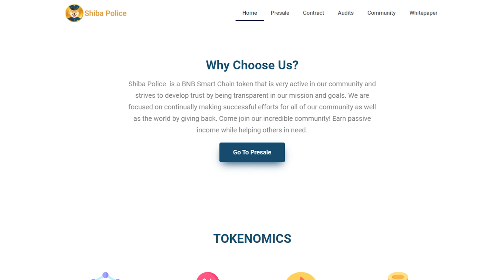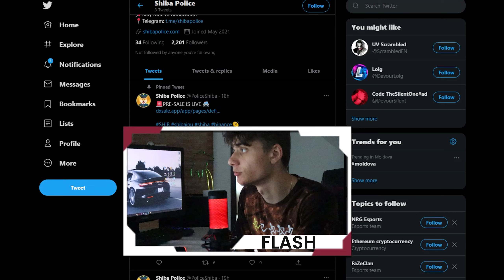How to Buy Shiba Police Token - Step by Step How to BUY Token via DxSale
👮♂ShibaPolice Finance 👮♂

ShibaPolice is one of the worlds first blockchain-based freelancer platform on the Binance Chain network, working with 100% decentralized smart contract.

🚔Name : ShibaPolice
🚔Symbol : SHIBAp
🚔Decimal : 9

Total Supply;
10,000,000,000,000 SHIBAp
Tokens Burn;                4,026,250,000,000 SHIBAp
Tokens For Presale;  3,375,000,000,000 SHIBAp
Tokens For Liquidity;  2,531,250,000,000. SHIBAp

🔰The contract address: 0x7edb0dab77a894f2a769858c77a1bfbb1fe6866d

💙 USE CODE FXLASH 💙

Love you guys. Thanks for the support 🙂 Let's reach 30k